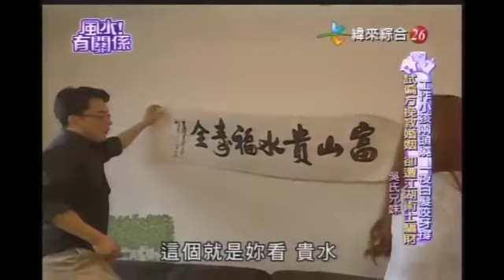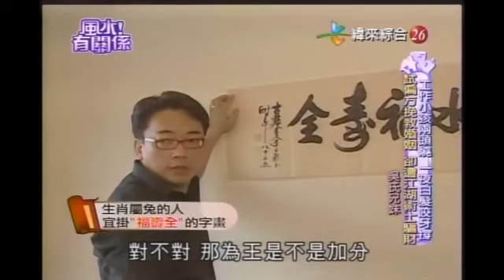【風水有關係】20141019 - Part 1/3 - 詹惟中 - 工作小孩兩頭燒，一夜白髮咬牙撐！試偏方挽救婚姻，卻遭江湖術士騙財？